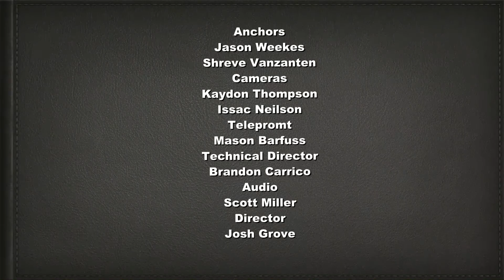LHS News 2/2/16